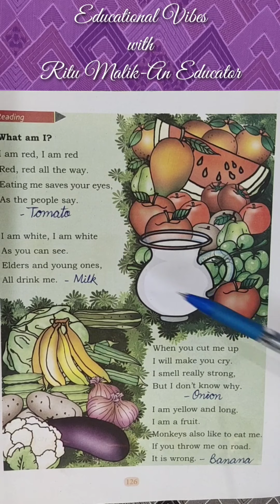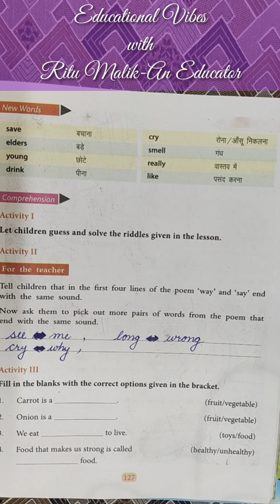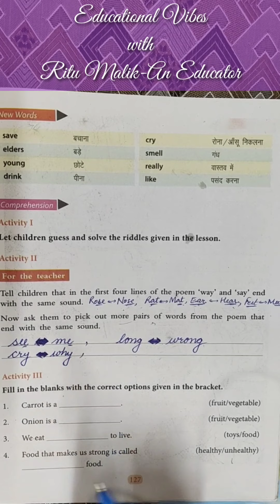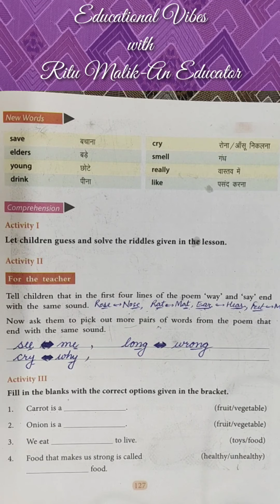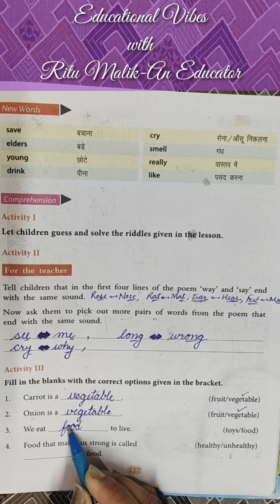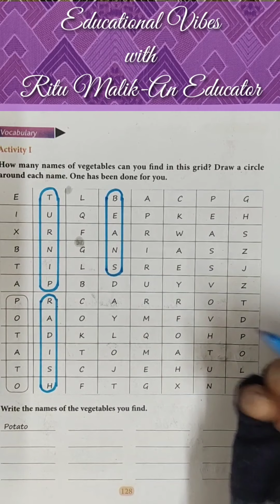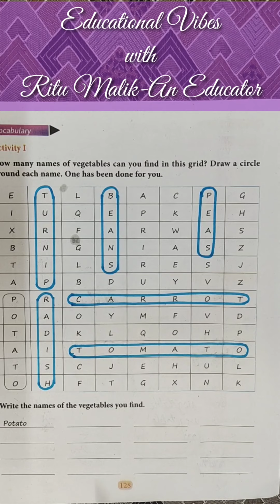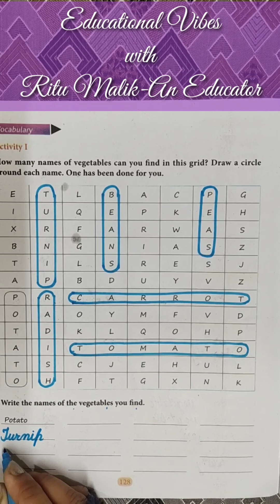Class-2 English L-15 Our Food || Exercise